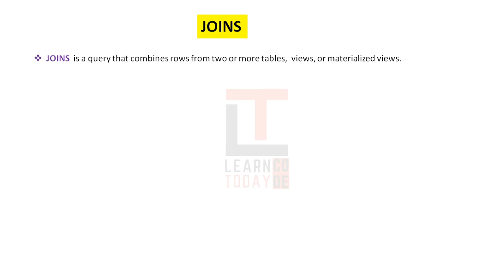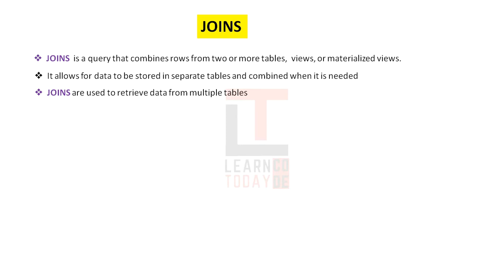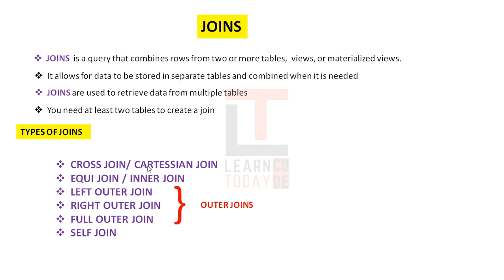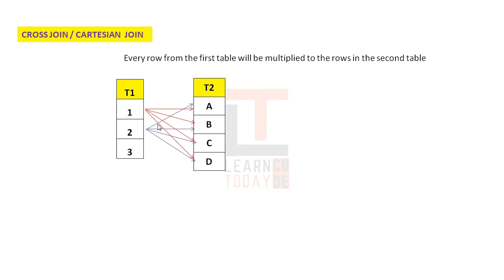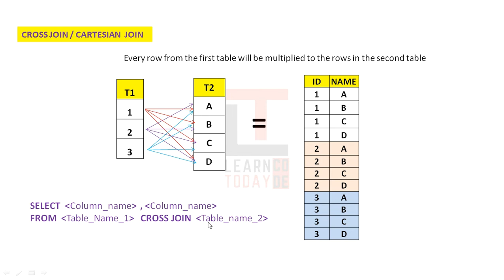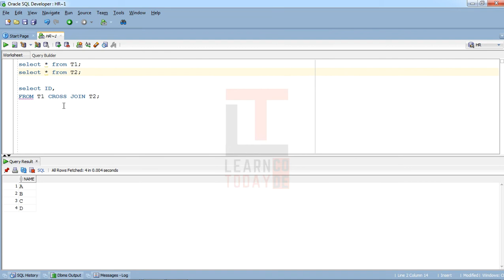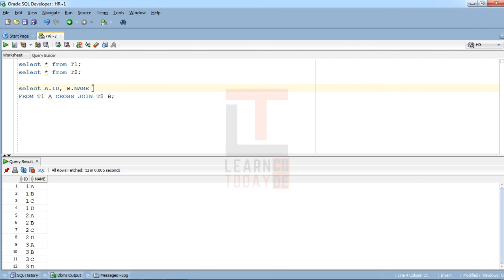CROSS JOIN with examples | Oracle SQL tutorial in TAMIL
CARTESSIAN JOIN | CROSS JOIN with examples | Oracle SQL tutorial in TAMILSQL tutorial for beginners in Tamil @learncodetodaytamil

Hello Guys welcome to Learn Code Today தமிழ் 👩‍💻

In this video we have covered, what is Joins and explained its types.
Also, discussed the below points
1. What is Cross or Cartessian Join and its advantages?
2. How to Cross Join in Oracle?